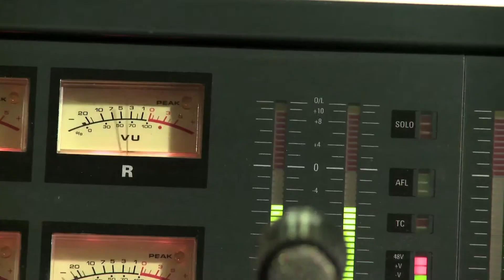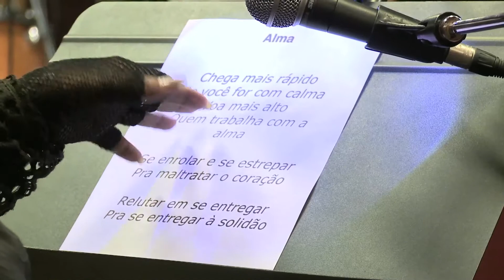Garotas Suecas + Elza Soares // Meet The Legends // Making Of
O quinteto Garotas Suecas encontra a diva Elza Soares para o segundo e emocionante encontro do Meet the Legends. Juntos, eles fizeram uma versão inédita da música da banda "Alma".

Meet The Legends é um projeto musical da Ray-Ban produzido pela VICE que reúne músicos da nova geração com lendas da música brasileira.